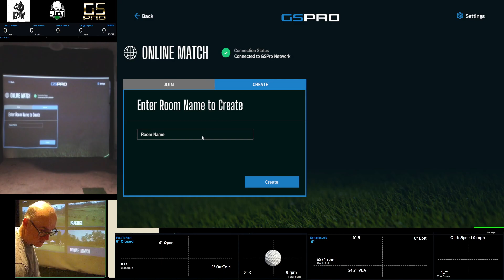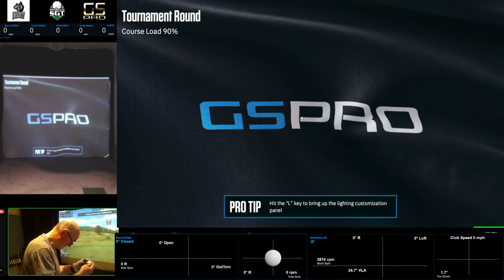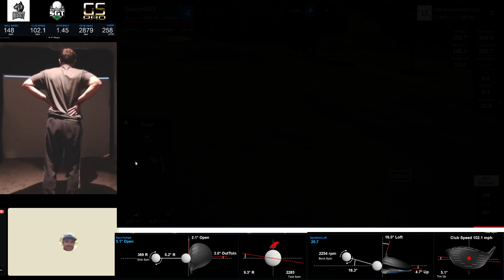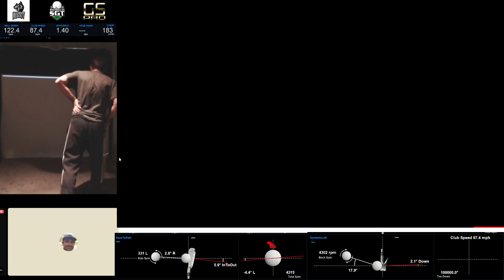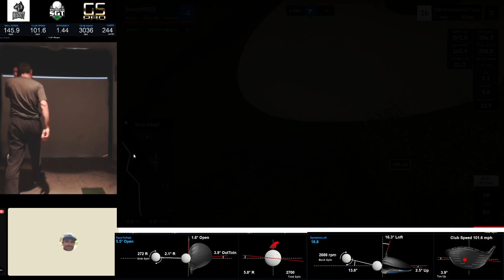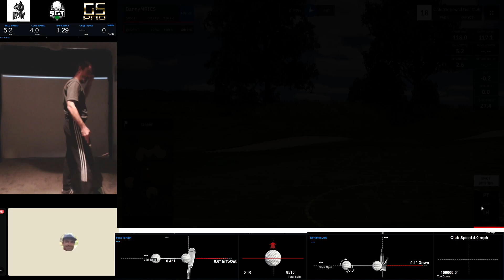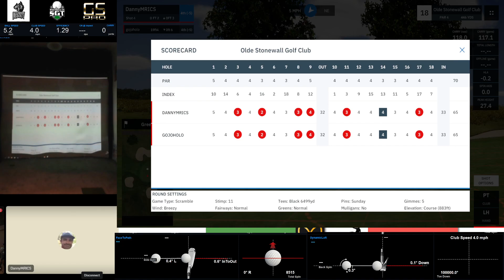2022 GSPro Clans week 12 DannyMRICS & Gojoholo Scramble @ Olde Stonewall GC